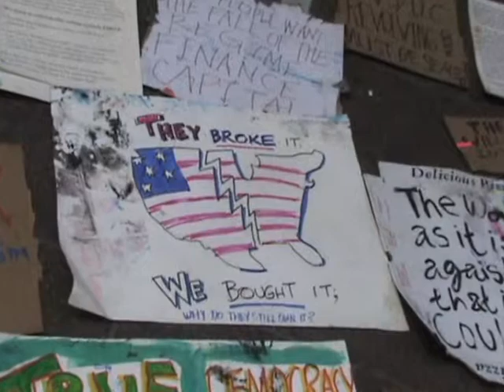Occupy This! at Capital Fringe